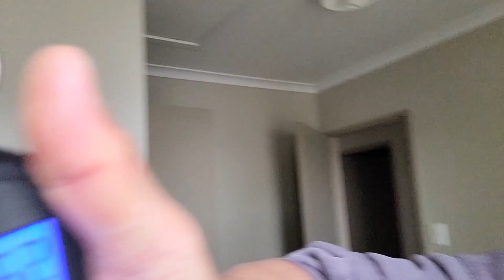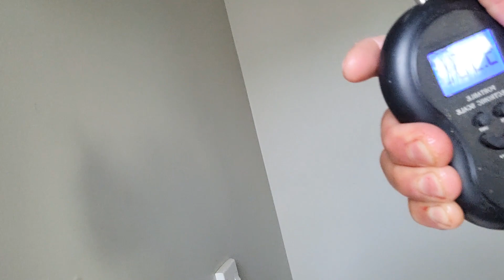Flounder Fishing at Oreti Beach ,New Zealand@pinoynzfarmerchannel9087